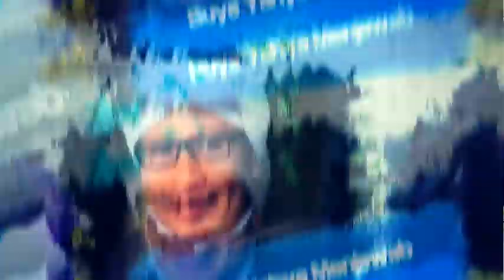Hukum Membaca Al-Qur'an di HP Saat Sholat | Buya Yahya Menjawab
jika kita ingin membaca Al-Qur'an di HP, namun kita lakukan ketika sedang sholat karena umumnya jika kita istiqomah membaca Al-Qur'an, maka sedang sholatpun kita melanjutkan tadarus kita tersebut. bagaimana hukumnya?

Salurkan Infaq Terbaik Anda, Melalui :
BNI Syariah